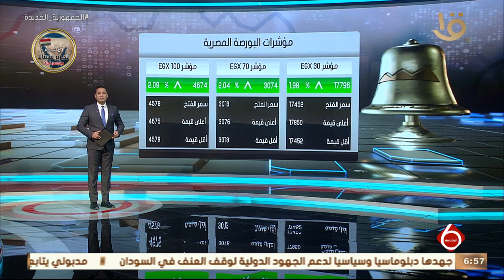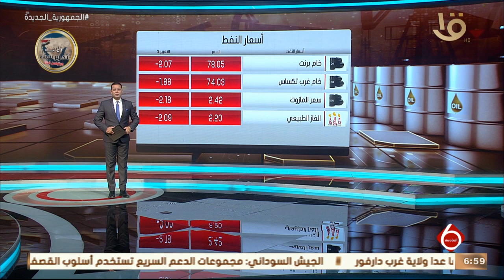نشرة السادسة | أهم أخبار المال والأعمال